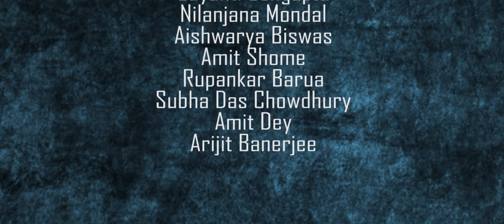The Best Mannequin challenge in India | Watch it in HD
APixer Production organized a Mannequin Challenge.
Watch this Mannequin Challenge in India..
This is the Best Mannequin Challenge in India.
Check this out
Epic Win